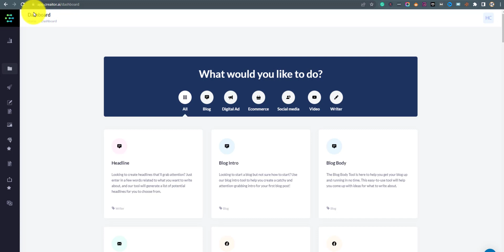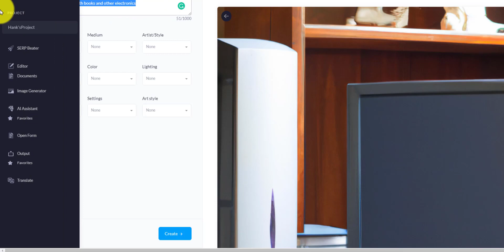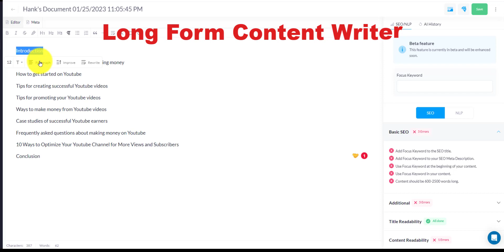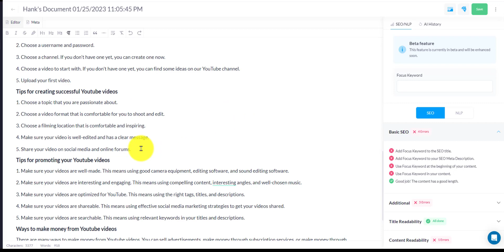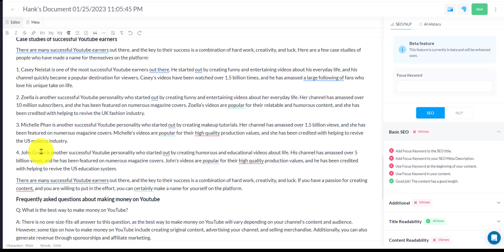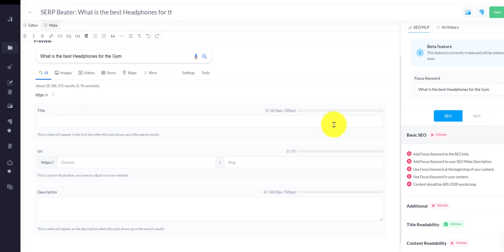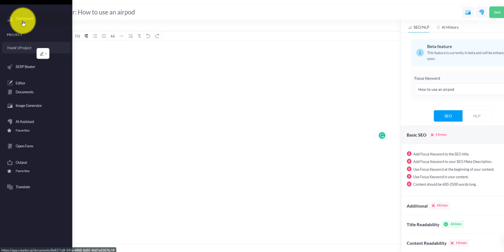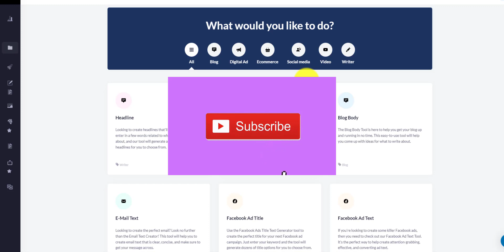A Honest Creaitor.AI Review and Tutorial for AI Content Writer | Part 2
As the world of artificial intelligence has developed, so has the demand for software that can help people create AI applications. Creaitor.ai is a powerful platform that provides users with the tools to generate and write content quickly and easily. In this video, we will review creaitor.ai, assessing its features and how it compares to similar platforms on the market. We'll look at what makes creator.

Use this Link to Get a Aged-Domain to Grow your Traffic Fast.

Do you want to earn passive income today.  Follow me to Learn how to earn a passive income blogging and starting a niche website.

-Join Ezoic today.   The Ad display I use.  I will do more videos on all the function in the future.

-My Hosting.

 WPX is not the cheapest but it is one of the better ones.  I got the $49 month.  I have like 11 sites on it.  So it is worth it and my many site with

Buy Crypto Today:  Binance.US Exchange.  The Crypto investment I use.  Get free crypto if you join.